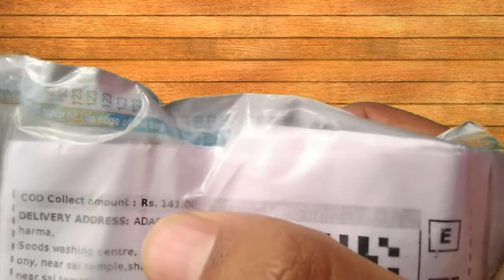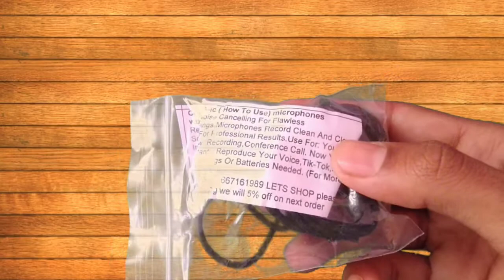Best mic for kinemaster|| 150rs best and cheapest mic for kinemaster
Best mic for YouTube unboxing and review
Best mic only at 141ra from Flipkart
Buy link